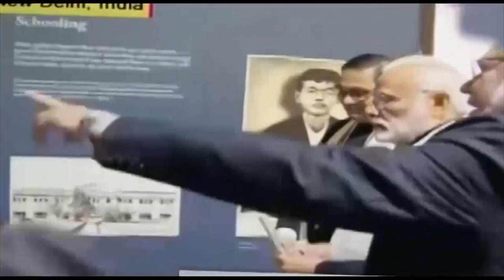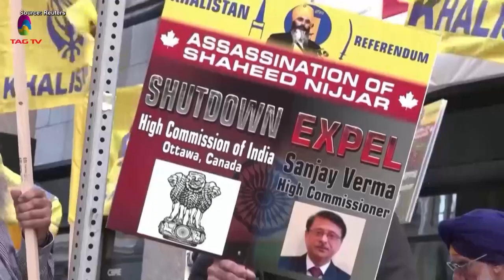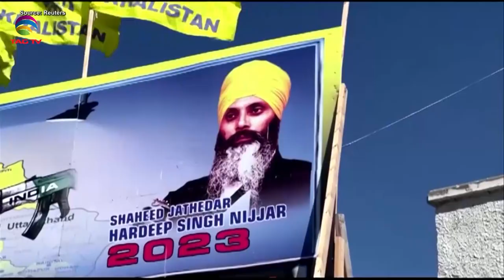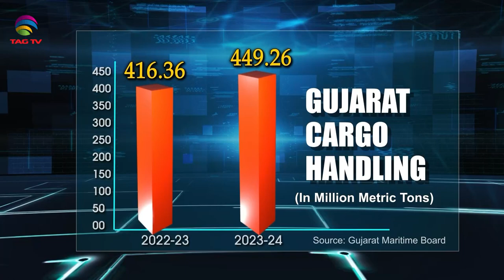SOUTH ASIAN NEWSLINE, 16 October, 2024